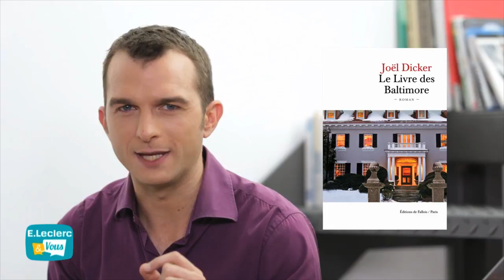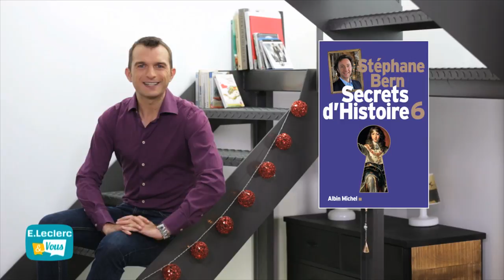C’à découvrir – Sélection culturelle du 3 décembre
L’actualité culturelle
Livres, vidéo et jeux vidéos : découvrez notre sélection culturelle du moment…
• le dernier roman de Joël Dicker : Le Livre des Baltimore,  aux éditions De Fallois,
• un livre pour enfants : T’choupi aime le père Noël de Thierry Courtin (Nathan),
• le nouveau livre de Stéphane Bern : Secrets d’Histoire 6, chez Albin Michel,
• la sortie vidéo du très beau Petit Prince, de Mark Osborne,
• les jeux vidéo : Mario Tennis Ultra Smash, sur - Wii U, et Lego Dimension.